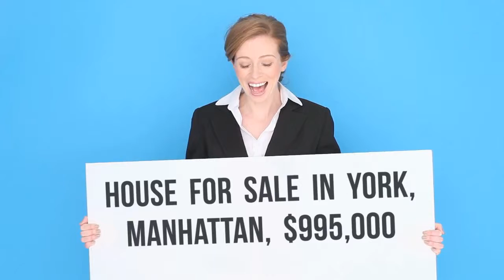House for sale in York, Manhattan, $995,000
1 Bedrooms
2 Bathrooms